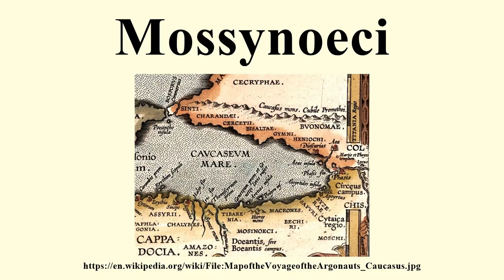Mossynoeci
Image-Copyright-Info
Author-Info:   MapoftheVoyageoftheArgonauts.jpg: Abraham Ortelius (1527–1598) Alternative names Ortels, Oertel, Orthellius, Wortels Description Belgian cartographer Date of birth/death 14 April 1527 28 June 1598 Location of birth/death Antwerp Antwerp Work location Antwerp ity control VIAF: 32104723 LCCN: n50002381 GND: 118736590 SELIBR: 214080 BnF: cb12511995r ULAN: 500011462 ISNI: 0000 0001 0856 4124 WorldCat WP-Person
Image-Copyright-Info